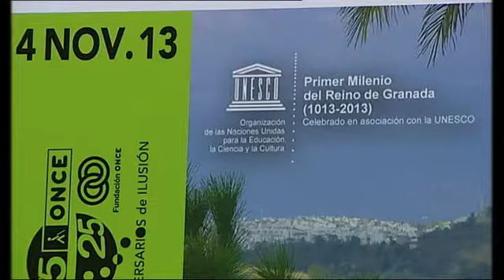Arcos, protagonista en el cupón de la ONCE del 4 de noviembre.